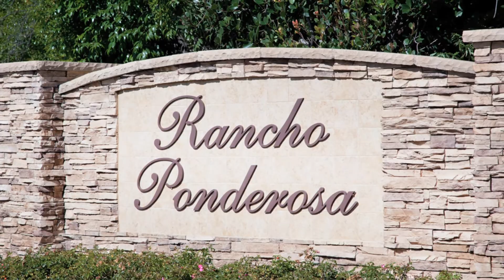2603 Jacaranda Ave - Carlsbad